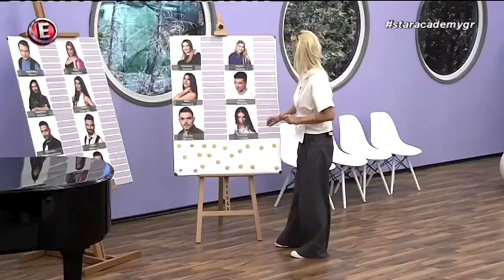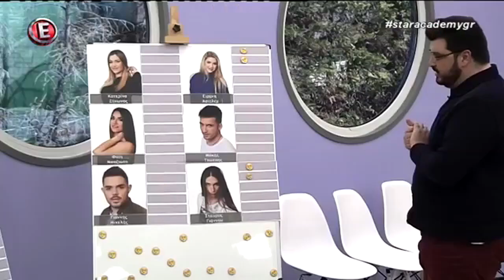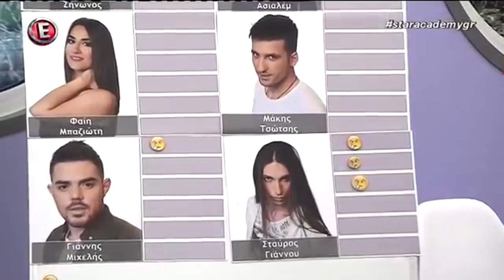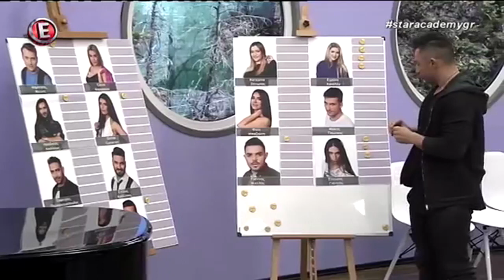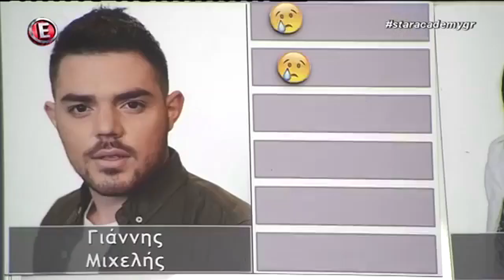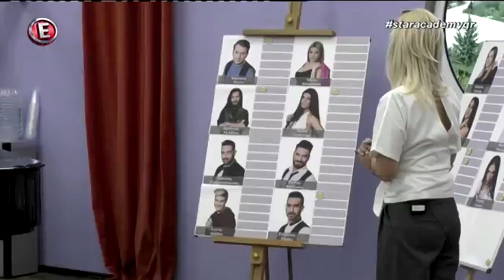Πώς ψήφισαν οι καθηγητές;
Η διευθύντρια και οι καθηγητές της Μουσικής Ακαδημίας δίνουν από τρεις αρνητικές ψήφους ο καθένας στους σπουδαστές που θεωρούν πως υστέρησαν στο τελευταίο live, αιτιολογώντας την απόφασή τους.
Σύμφωνα με τη διαδικασία, οι τρεις που θα λάβουν τις περισσότερες ψήφους θα μπουν στη διαδικασία της  ψηφοφορίας από το τηλεοπτικό κοινό.
Ένας θα σωθεί από τους τηλεθεατές και ένας θα επιλεγεί από την κριτική επιτροπή στο επόμενο Live.